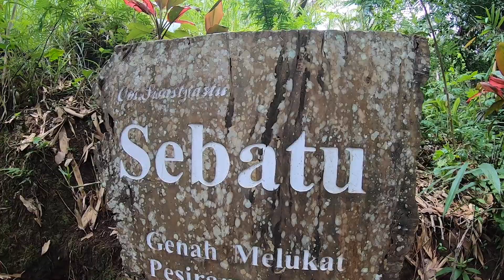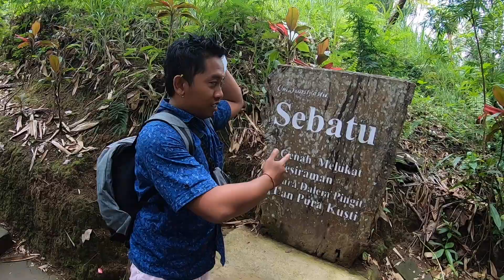Biar dijauhkan dari setan2 nakal ! SEBATU, GIANYar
VIRAL, Tempat Melukat, Beautiful place
TERIMA KASIH